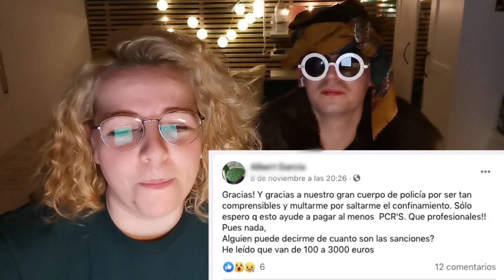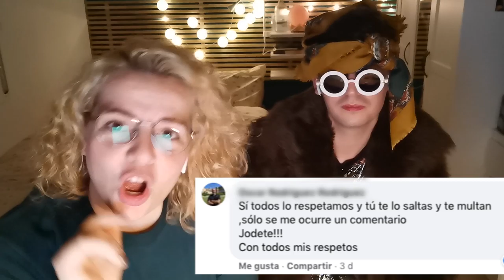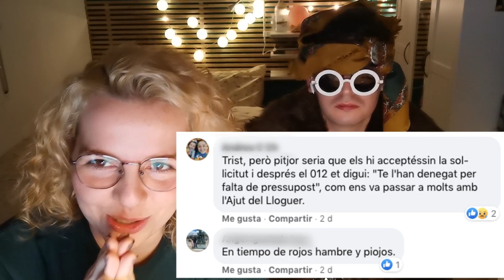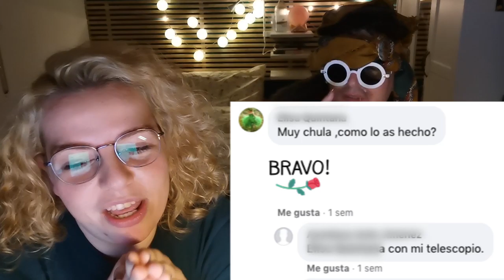1x10 || BREAKING RIUS: Sant Climent de Llobregat